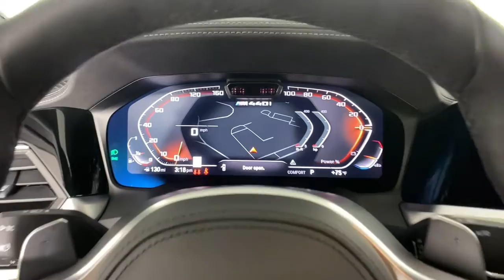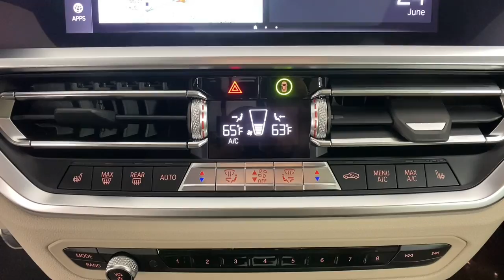2021 BMW 4 Series New and preowned Mercedes-Benz, Atlanta, Buckhead, certified preowned 215341A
Gray Metallic Used 2021 BMW 4 Series available in Atlanta, Georgia at Mercedes of Buckhead.
2021 BMW 4 Series M440i xDrive - Stock#: 215341A - VIN#: WBA13AR06MCF55317

Recent Arrival!br2021 BMW 4 Series. This M440i xDrive 4 Series is Gray Metallic and has Oyster W/Contrast Stitch Leather interior. . 2021 BMW 4 Series M440i xDrivebrbrbrPriced below KBB Fair Purchase Price!brbrCARFAX One-Owner. Clean CARFAX.br22/31 City/Highway MPGbrbrAs a family-owned enterprise, Mercedes-Benz of Buckhead prides itself in offering you exceptional customer service. Our Mercedes-Benz Certified sales staff goal is to treat you to an enjoyable, efficient, and transparent purchase experience, enhanced by our convenient Buckhead location and extensive selection of weather protected new and pre-owned automobiles. Allow us to show you what makes Mercedes-Benz of Buckhead the luxury automobile destination of choice in the Southeast. Enjoy our gourmet Cafe Benz, pamper your Mercedes-Benz in our award winning service department, browse our interactive showroom, and rest assured that serving you is our #1 PRIORITY. Mercedes-Benz of Buckhead...Where People Drive Us!